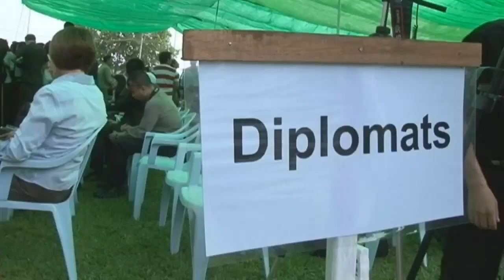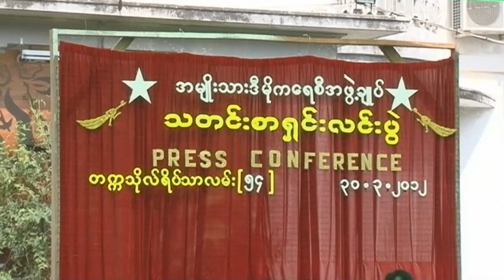Burma elections 'neither free nor fair': Aung San Suu Kyi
In her first public speech in months, Aung San Suu Kyi accused the governing party in Burma of a campaign of intimidation and violence. Asia Correspondent, John Sparks, reports from Burma.